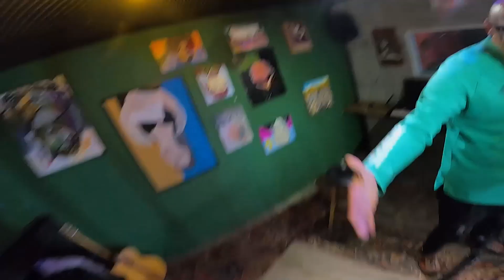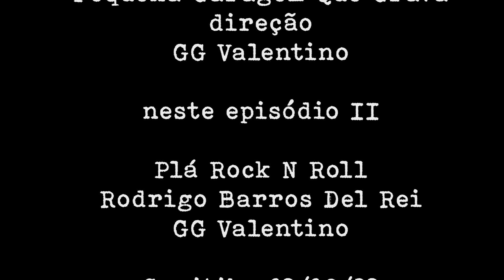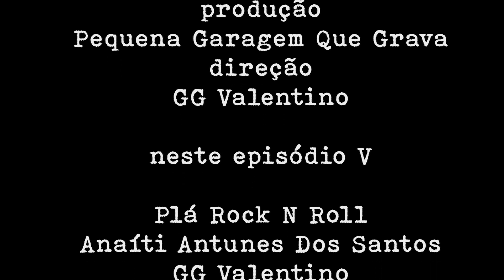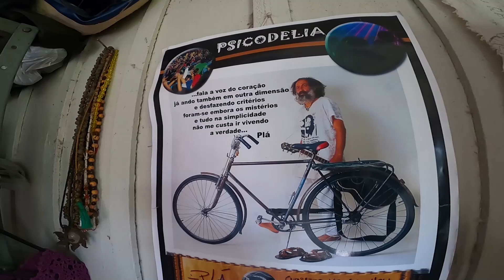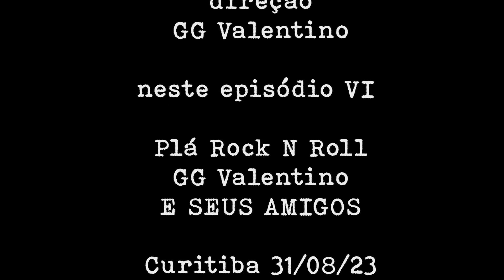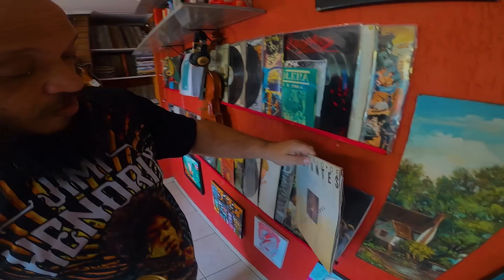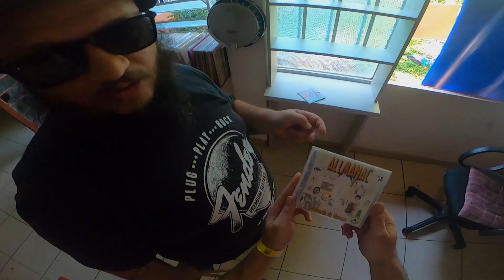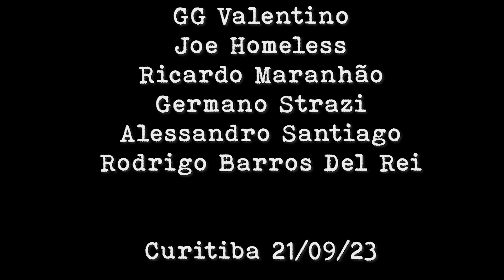Plá Rock e seus Amigos - Filme Completo 2024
Plá Rock n Roll e seus Amigos
"Diários de Gravação" do álbum NOVA ESTAÇÃO
DOCUMENTÁRIO COMPLETO
Direção: GeGe Valentino
Gravado na Pequena Garagem Que Grava
Realização: VALENTINO 5 CORDAS PRODUÇÕES
Curitiba 2024
agradecimento a  todos que participaram
DIÁRIO DE GRAVAÇÃO PLÁ ROCK
canal valentino 5 cordas produções

PARTICIPAÇÃO:
Plá Rock N Roll

Ricardo Maranhão
Mário Oliveira
Rodrigo Barros Del Rei
Rogério Franzini
Germano Strazzi
Joe Homeless
Sandro Santiago
GG Valentino
Anaíti Antunes Dos Santos

Vagner Capone
Rogério Franzini

Fabio Gazabin
Joe Homeless
Edinho Man
GG Valentino
Pedro Hey Branco
Rogério Franzini

Xexa Strazzi
Joe Homeless
Gabriel Guedes
Andrey Andreata
Cristiano Cavanha
Mário Oliveira
Rogério Franzini
Germano Strazzi
Sandro Santiago

PEQUENA GARAGEM QUE GRAVA
Ele é o artista de rua mais famoso de nossa região. Nascido em Santa Catarina, mais especificamente em Campo Belo (o Plá) se mudou para Curitiba em 1976, e começou a fazer o seu caminho por aqui, desde então, são várias composições, festivais e apresentações!
PLÁ além de escrever suas próprias canções e seus livros de poemas, ele costura as próprias roupas, faz os móveis de sua casa e comercializa uma famosa paçoca de amendoim socado no pilão!
O cantor e poeta, circula pela cidade levando sua mensagem de liberdade.

Valentino 5 Cordas Produções
Camisetas do Plá Rock e do underground
colabore para continuarmos com a cultura
mais informações
Livro DIARIO DE GRAVAÇÃO PLA ROCK
Lançamento em Novembro
disponível no

LIVRO
ETANOL NA MENTE E O ASSASSINO DO ROCK CURITIBANO
do autor BENEDITO DE PAULO
BENIO E SEUS CAPANGAS MASCARADOS DA POESIA
Para adquirir o livro basta acessar
Play 31 Glanstudio
Tamanho do livro: 20x20 cm
116 páginas.

produção Pequena Garagem Que Grava
Direção GG Valentino
Gravação do álbum 71º - "Nova Estação"

mais informações
Lançamento em Novembro
disponível no

LIVRO
Play 31 Glanstudio
116 páginas.